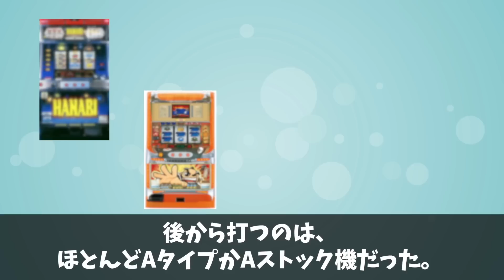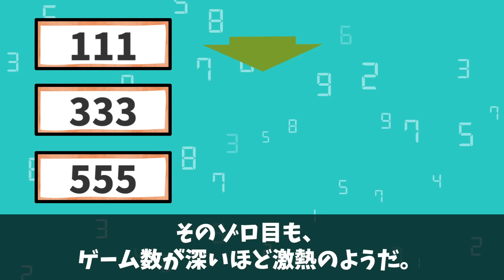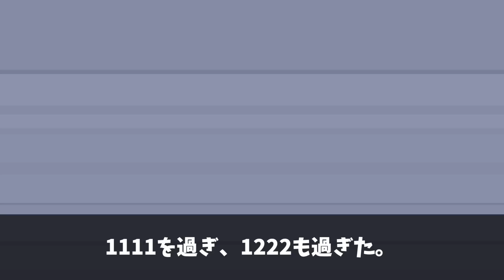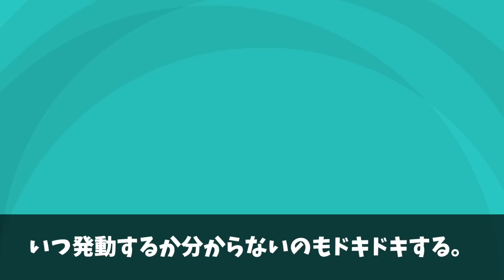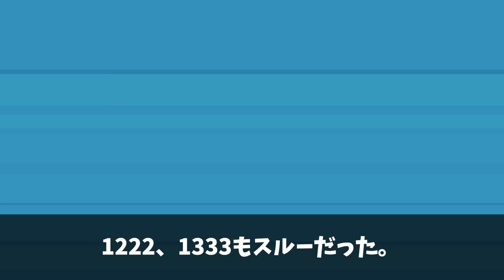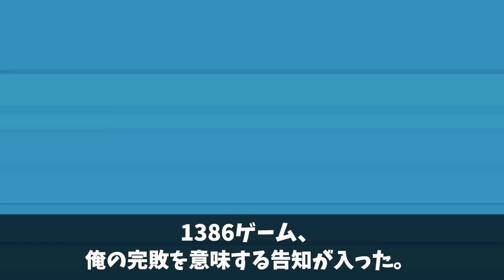月収200万円勝っていた時代で → パチスロで一番負けた時の額は〇〇〇万円... ‹ミリオンダラーゆたか17話›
※ミリオンダラーゆたかの17話※